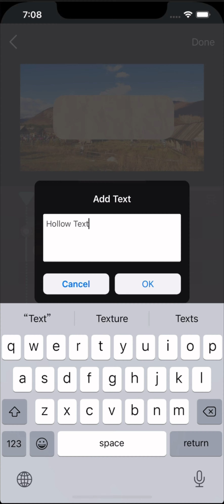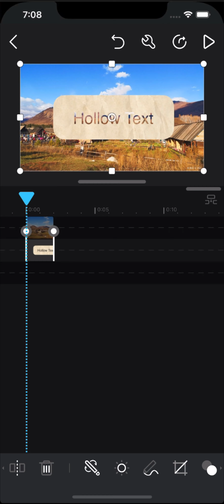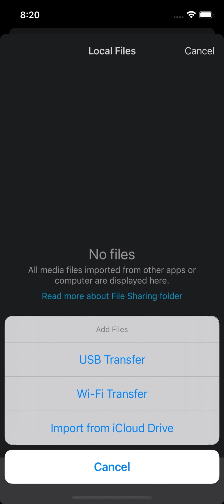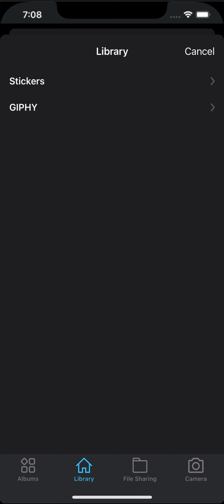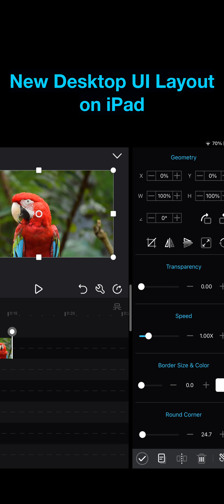Introducing Cute CUT - V2.0 Features Presentation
20+ major improvements, and 50+ minor improvements. The more advanced Cute CUT arrives - Cute CUT 2, a re-designed, better and more powerful video editor for you.

This video introduces some great features:
1. The new ‘Media Explorer’ help you easily drag & drop material to movie track.
2. Insert mode and Overwrite mode on track.
3. Redesigned SELF-DRAW tools.
4. Slow/Fast Motion.
5. Chromakey (Green screen).
6. Transition Easing Types.
7. The new ‘Local Files’ to manage materials from other place.
8. Stickers from GIPHY.
9. The new desktop UI layout on iPad.

Cute CUT 2.0 is now available on iPhone/iPad.